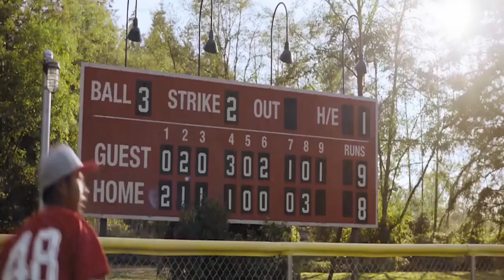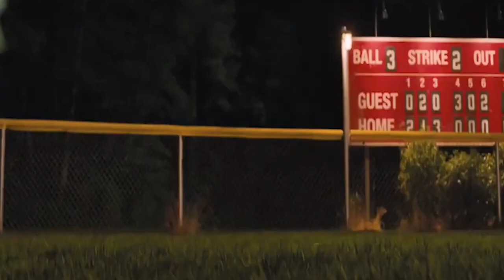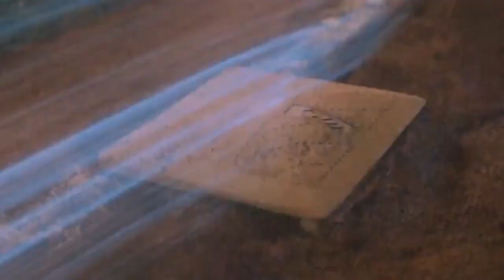Sonic The Hedgehog Plays Baseball ( Full Screen HD ) All Alone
SONIC THE HEDGEHOG : Tries To Navigate The Complexities Of Life On Earth With His Newfound Best Friend - A Human Named Tom Wachowski. They Must Join Forces To Prevent The Evil Dr Robotnik From Capturing SONIC And Using His Powers For World Domination .